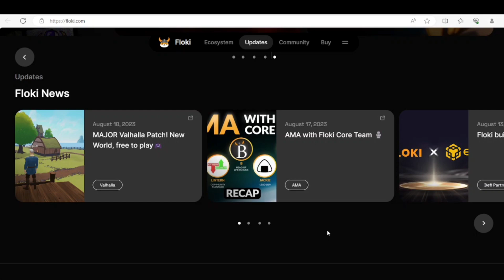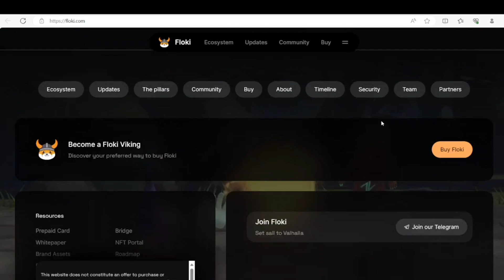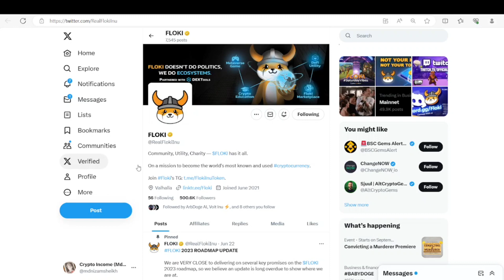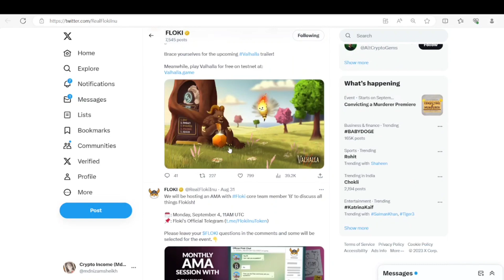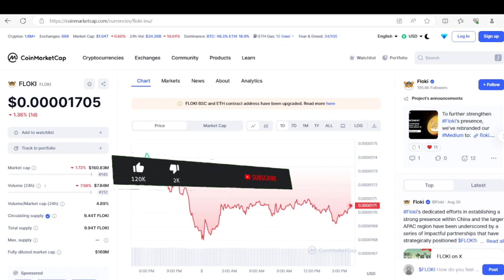Floki Inu Coin Going To Under Top 10 ☑️🥳 Floki Inu Future 🔥 CryptoCurrency News Today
Floki Inu Coin Future | Cryptocurrency Update